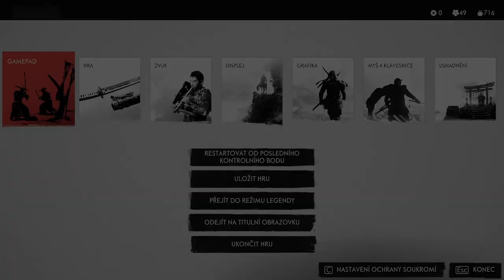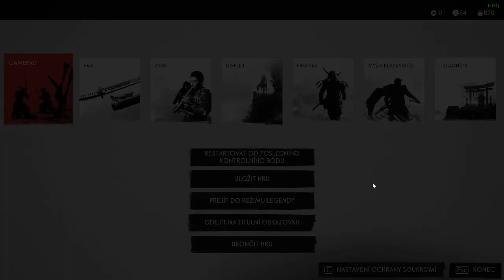Ghost of Tsushima CZ HARD GAMEPLAY PART 16 Učicuneho prokletí Boss fight vs Tengu